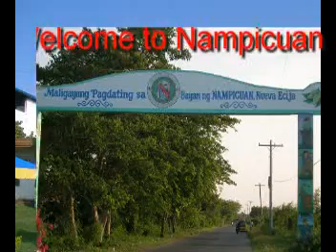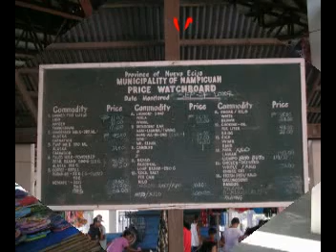Nampicuan my Nampicuan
Our latest vacation in Nampicuan Nueva Ecija, and just a few of the many pictures we have taken, hope you like them, if you do there's a lot more videos uploaded.